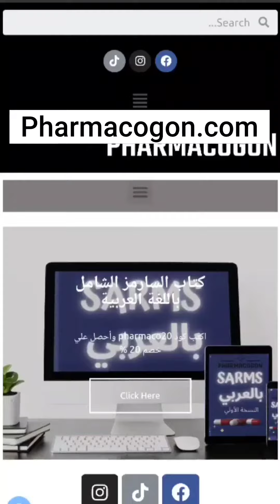حقيقة البايوتين لعلاج تساقط الشعر والصلع الوراثي